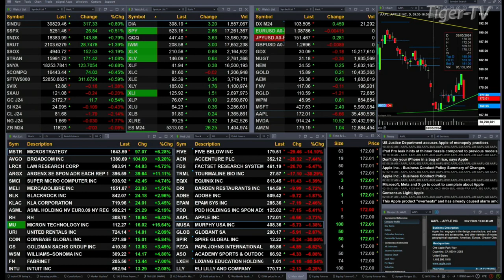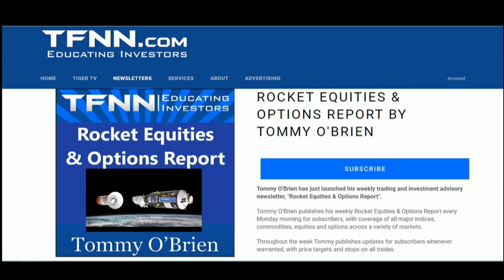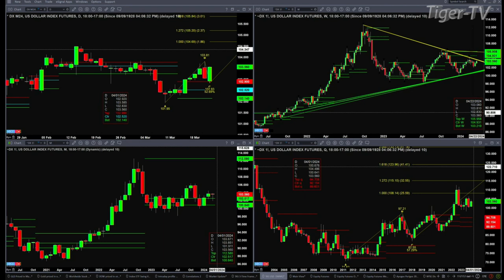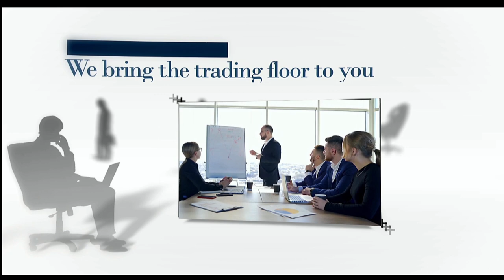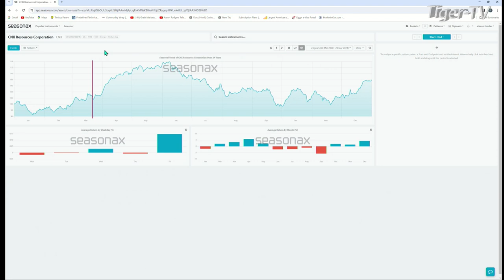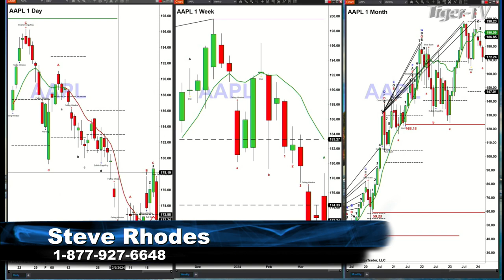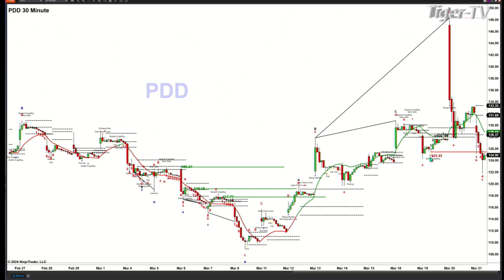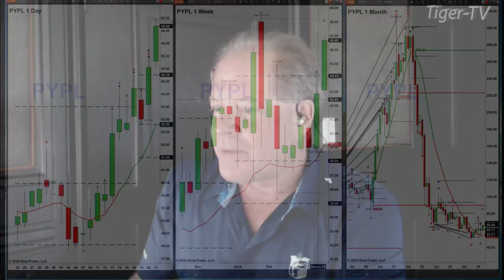March 21st, The Trader's Edge with Steve Rhodes on TFNN - 2024